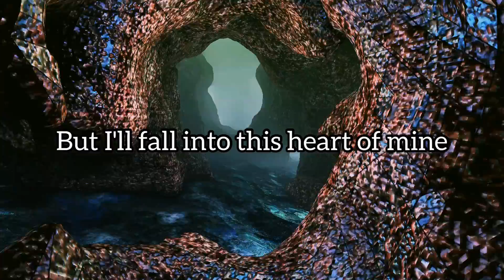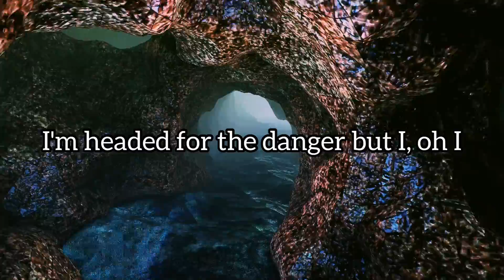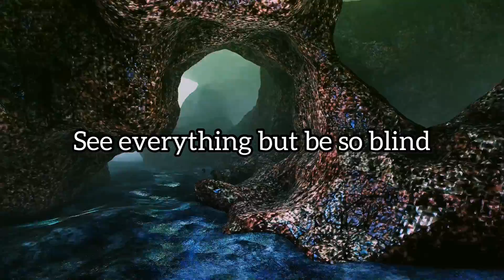Descry & Janel Nabong - "free Fall " [Official Lyric Video]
Official lyric video for "Free fall " Descry & Janel Nabong